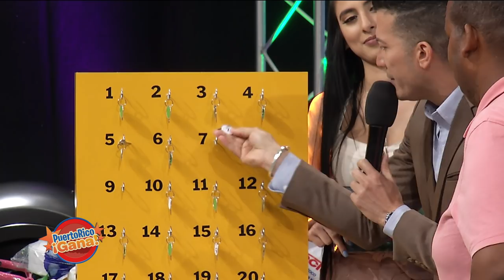Puerto Rico Gana - 7-1-2019- #1